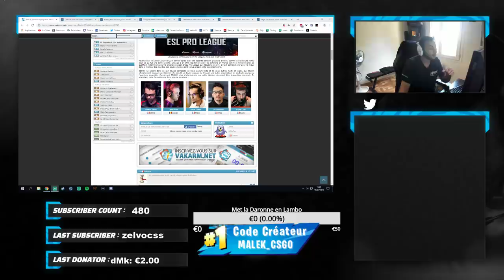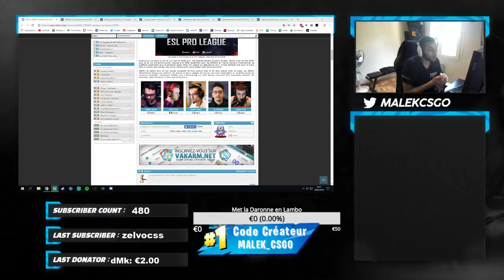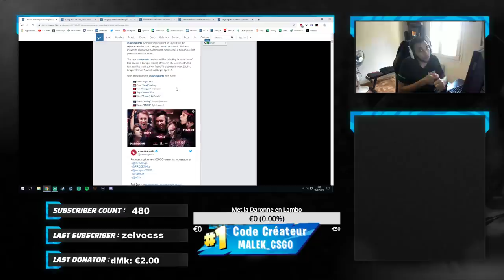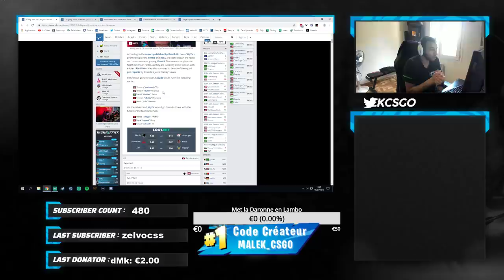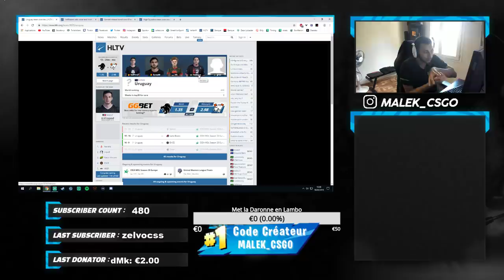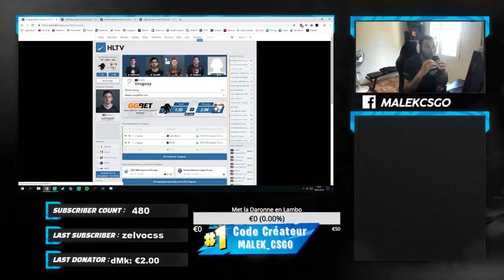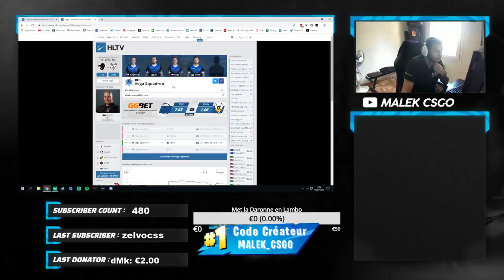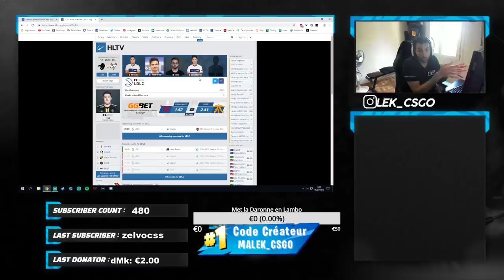3DMAX KICK SON EQUIPE, CLOUD9 VIRE KIOSHIMA, SCREAM NEW TEAM ? [ACTUALITÉ CSGO] 2019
3dmax kick ses joueurs, cloud9 vire kioshima, la nouvelle équipe de scream ex6tenz body ? la superteam de mousesports avec karrigan. tout les changements csgo l'actualité en résumé.
soutenez moi avec mon code createur MALEK_CSGO et follow dessous.